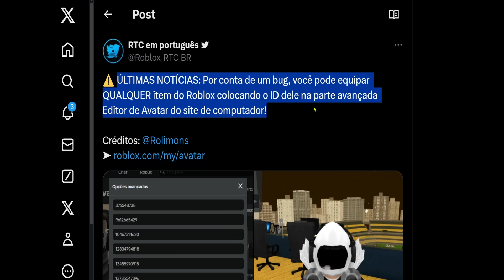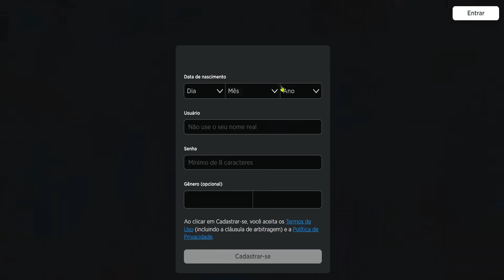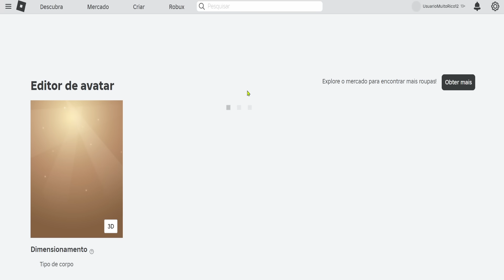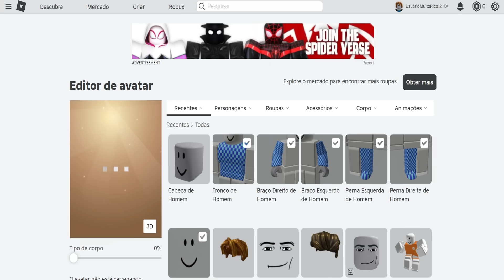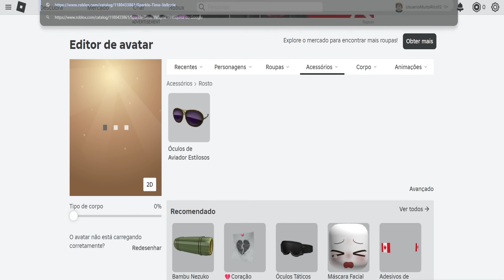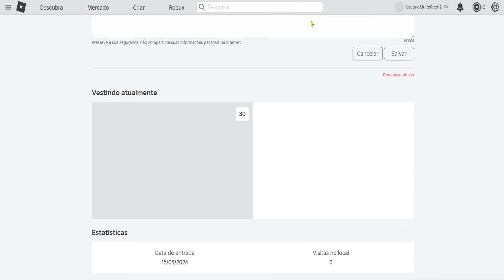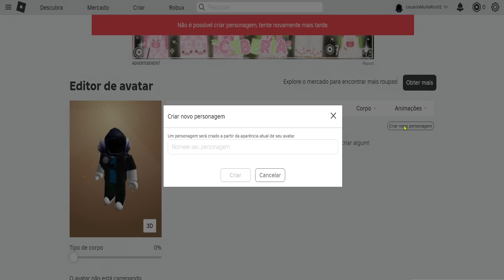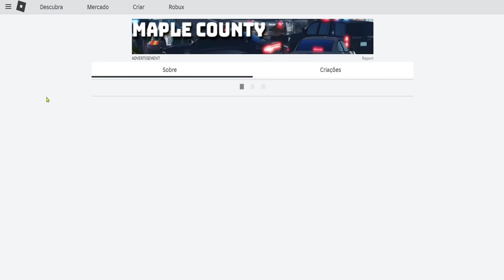COMO TER QUALQUER ITEM DE GRAÇA NO ROBLOX